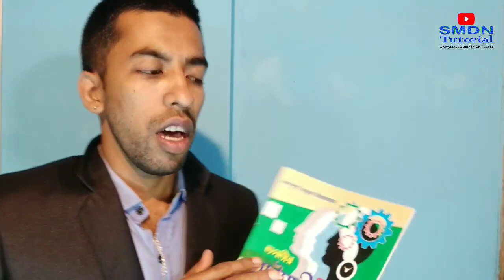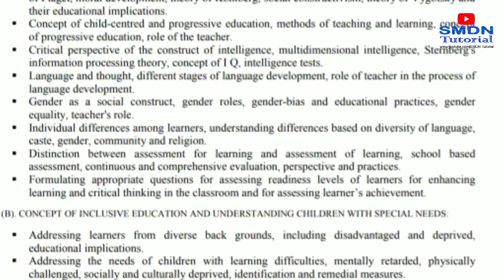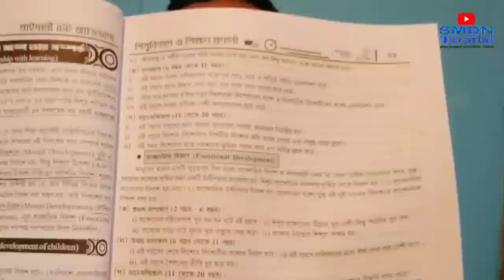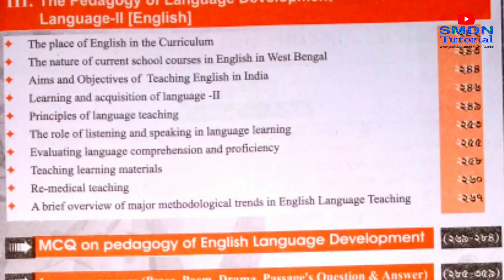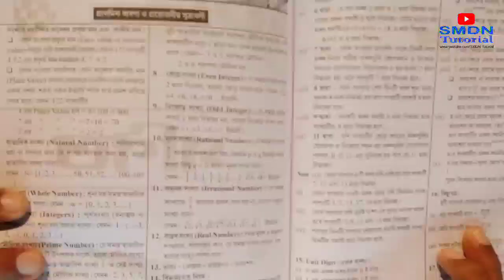Primary TET Advance Book By Tapati, Review, Contents, Specifications । SMDN Tutorial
Price of this Book is ₹300/-

You can Get instant Discount of 10% at New Puthighar, Agartala.

This TET Book is Rich in Pedagogical Contents.

Various tet books are available in the Market, but we have found that this is one of the Best book for both Primary and Upper Primary TET Examination.

Class 9

Class : 10

With Regards
SMDN Tutorial